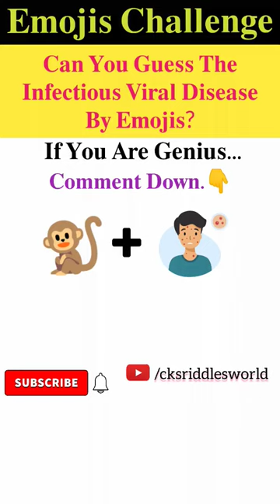मजेदार पहेली- 192 | Emojis Challenge | Can You Guess The Viral Disease By Emojis?